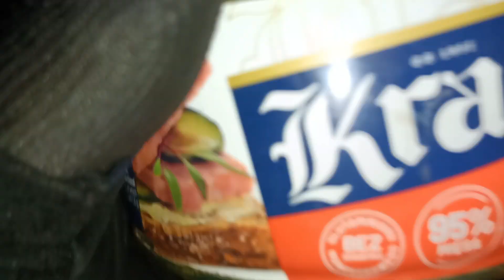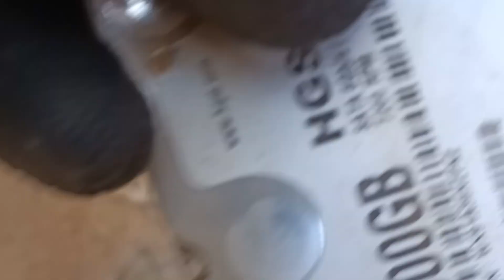Nocka na strzelnicy po długiej przerwie +parę nowych klamotów